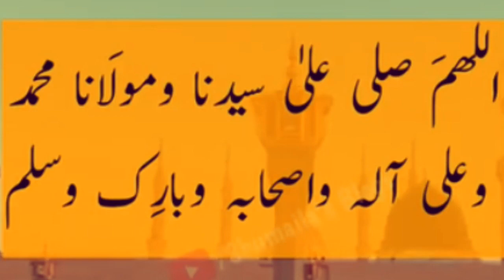Beautiful Recitation Of Allah Humma Salli (Durood Zikr )With Arabic Text For Soothing Relaxing Sleep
Iqamah
Islamic Wallpaper
Quran Recitation
Quran Tutorial
Surah Recitation
Surah Tutorial
Islamic Videos
Quran Recitation For Relaxation Stress Relief and Sleep
Surah Yaseen
6th Kalma
Durood Shareef in English
Surah Sanah
Sanah Surah
Neat
Naat Lyrics
Iqamah In Namaaz
Kalma Tutorial
Naat Written In Urd